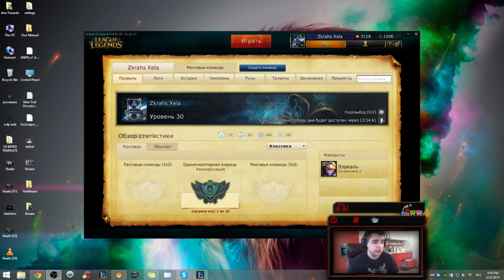Марафон: Элохелл это миф!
Сегодня мы начнём наше путешествие из пучин бронзы ранкеда, до вершин даймонда. Мы будем наблюдать за обитателями разных лиг и дивизионов, их архаичными и причудливыми ритуалами в местах их обитания. В течении недели мы поднимемся со дна и вместе дойдём до цивилизованного мира!